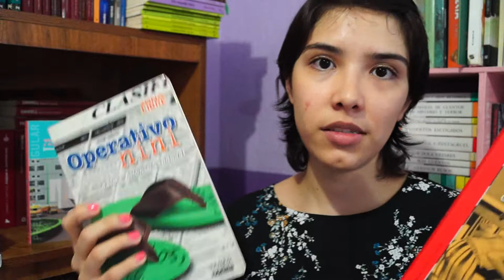República mutante by Jaime Alfonso Sandoval | REVIEW | She reads in Spanish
Welcome to the magic box

-SOCIAL MEDIA -

-SPANISH CHANEL: Devorando literatura

-BOOKMATE: @camposvargasitzel

-24symbols: @camposvargasitzel

-FACEBOOK--- Yo leo bien mucho